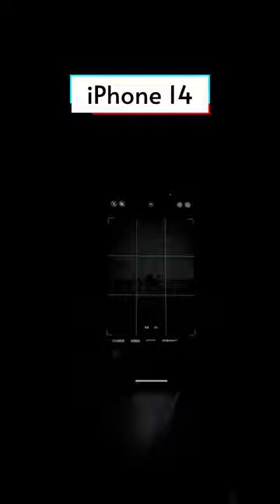I would not use iphone14 to take a picture at night...